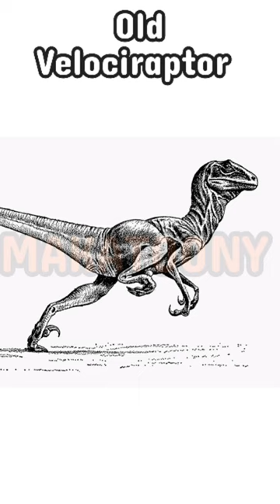Dinosaurs Evolution part 1